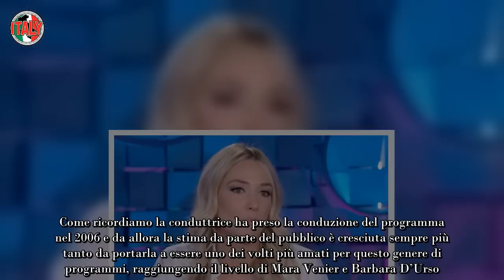Dramma in studio 17 trasfusioni di sangue, operazione d’urgenza Lui è morto di paura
La storia che è stata raccontata nel corso di una delle ultime puntate di Verissimo ha dell’incredibile e ha sconvolto gli spettatori presenti in studio. Sappiamo che nel programma condotto da Silvia Toffanin sono molti gli ospiti celebri invitati a raccontare di sé, del proprio lavoro e della propria vita. Spesso capita di ascoltare storie molto commoventi che emozionano tutti, compresa la conduttrice.

Silvia Toffanin grazie a Verissimo è diventata una delle conduttrici più stimate nel panorama televisivo degli ultimi anni. Come ricordiamo la conduttrice ha preso la conduzione del programma nel 2006 e da allora la stima da parte del pubblico è cresciuta sempre più tanto da portarla a essere uno dei volti più amati per questo genere di programmi, raggiungendo il livello di Mara Venier e Barbara D’Urso.